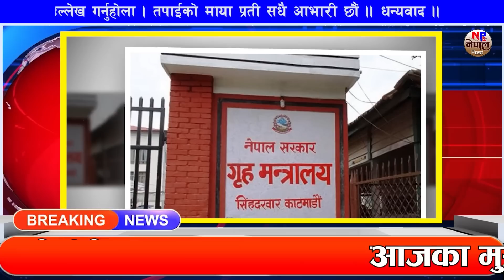Nepali news 🔴 Today news, Today nepali news, nepali samachar | १६ गतेका मुख्य समाचार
Nepali news
Nepal news
Latest news Nepal
Breaking news Nepal
Nepal news today
Nepali headlines
Nepal breaking news
Nepal news online
National news Nepal
International news Nepal
Top news Nepal
Nepal news updates
Nepal news in English
Nepali news live
Nepal news portal
Nepal news sites
Nepali news website
Nepal news agency
Nepali news app
Nepal daily news
Nepal news media
Nepal news blog
Nepal news network
Nepal news channel
Nepal political news
Nepal business news
Nepal sports news
Nepal entertainment news
Nepal technology news
Nepal health news
Nepal education news
Nepal environment news

1 Nepal post

2 aajako news nepal

 3 today news nepal

 4 aajako khabar

 5 आजको समाचार

 6 today news nepali live

7 आज को नयाँ समाचार

8 aajako taja khabar nepali samachar

9 aajako tattato khabar

10 आजको खबर